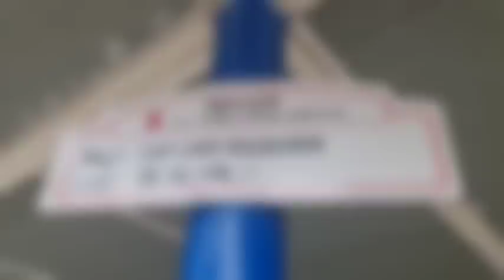Femeie pipăită în zonele intime, în autobuz la Pitești